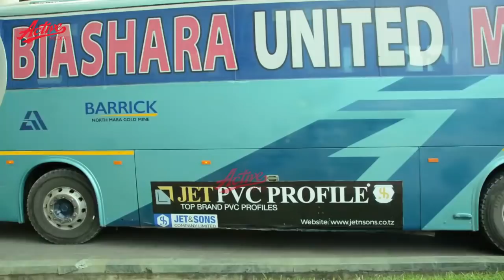🔴 LIVE: Biashara United washuka kwa Mkapa na Denis Nkane hati hati kuwakosa Yanga